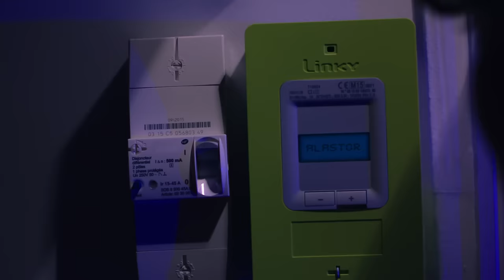Jabberwocky - Alastor (Official Video) ft. Mai Lan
Jabberwocky - Alastor (feat Mai Lan)
(P) 2015 by Pain Surprises, under exclusive license to Polydor France, a Universal Music division.
Published by Universal Music Publishing, All You Need Is Songs

Alastor / Titre à retrouver dans le 1er album de Jabberwocky ""Lunar Lane""

// Music credits
Written and Composed by Camille Camara, Emmanuel Bretou, Simon Pasquer & Mai Lan
Vocals : Mai Lan
Recorded at Pain Surprises Studio and Deviant Lab
Directed by : Thibault Chaumont
Mixed by Thibault Chaumont at Deviant Lab
Mastered by Damien Bolo at Spectrum Studio
Produced by Pain Surprises, under exclusive license to Polydor France, a Universal Music division.

// Video credits
Réalisé par Maximilien Franco
Avec Jade HÉNOT et Adrien OUAKI

Production : Bandits
Producteur : Leslie DUPUIS-MENDEL
Directeur de production : Valentin TOURDJMAN
Régisseur général : Florian DESMOULIN
Régisseurs : Jean Christophe LEBORGNE et Costia DUFOUR

1er assistant réal : Jonathan BABINARD

Chef OP : Sophian BELGARBI
Chef deco : Catalina LABRA LAYMUNS
Assistant deco : Robin REGURON

1er Assistant cam : Davy BAURET
2ème Assistant cam : Guillaume ARBOGAST

Chef electro : Erick MEURICE
Electro : Antoni SARDA

Maquillage/coiffure : Camille LUTZ

Directeur Post production : Denis BRUNIER

Montage : Nicolas CAPUS

Etalonnage : Jean-René NEBOT

Flamiste : Sylvian FABRE

Remerciements : VANTAGE PARIS Jean-Claude RUELLAN & Marina JÉGO / PANALUX Hélène LEPIERRE / Préfecture de police de Paris Mr CHARTON / Brieuc DUPONT / THE HIGLANDER SCOTTISH PUB